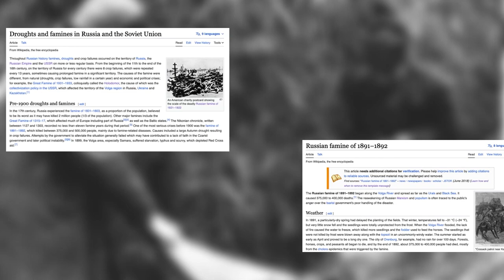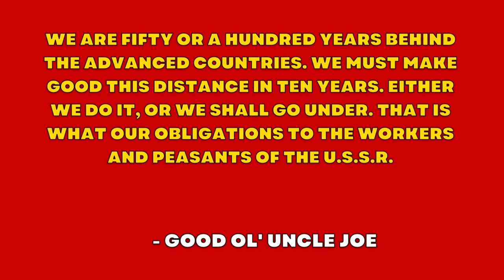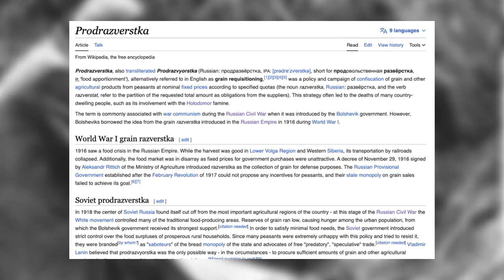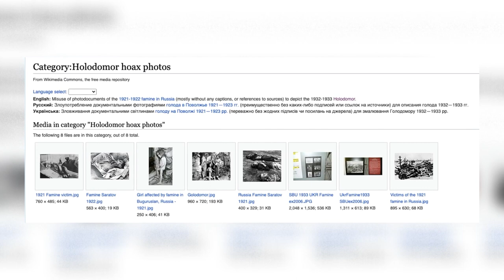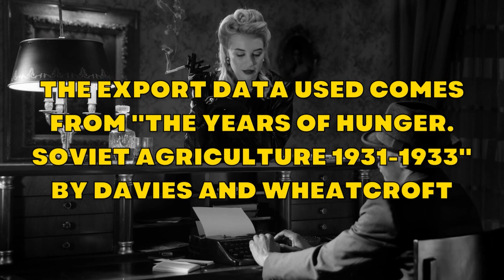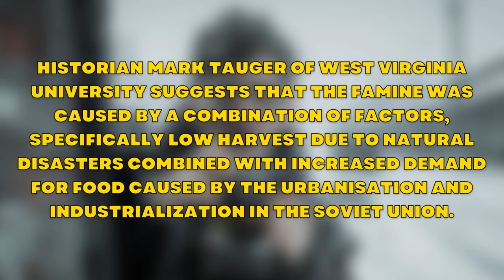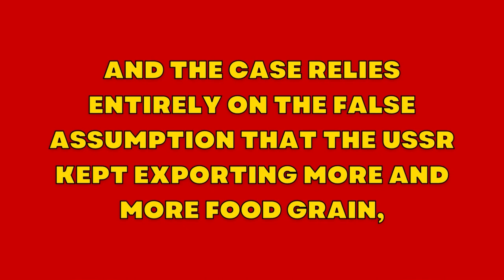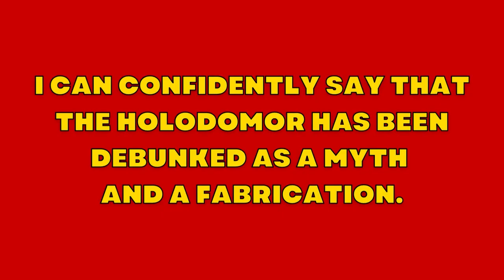Was the Holodomor a Genocide?! - Anti-Communism Debunked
The Holodomor, a term referring to the famines that occurred in the early 1930s in the Soviet Union, has long been a subject of intense debate and controversy. The popular anti-Soviet narrative portrays the famine as a deliberate man-made tragedy, orchestrated with genocidal intent against the Ukrainian people. This belief, often counted among the deaths attributed to communism, has not only permeated capitalist circles but has also found traction among certain factions of the socialist left.

However, it is essential to approach this topic with a critical lens and separate historical facts from the propaganda that has shaped our understanding of the events. As Marxists, we acknowledge that a famine did take place in the Soviet Union during 1932, a fact confirmed by archival evidence. What we challenge is the notion that this famine was intentionally engineered or that it constituted a genocide against the Ukrainian people.

To shed light on this complex and controversial subject, it is crucial to examine the origins of the prevailing narrative. One striking revelation is that the idea of a deliberate famine-genocide was largely propagated by Nazi Germany as part of their anti-Semitic and anti-communist agenda. Figures such as Joseph Goebbels and American fascist leader Father Coughlin actively promoted Cardinal Innitzer's allegations of famine-genocide, attempting to depict "Jewish communists" as agents of terror.

By delving into historical sources, including Soviet archives and firsthand accounts, we can gain a clearer understanding of the factors contributing to the famine. American journalist Anna Louise Strong, known for her reporting on the Soviet Union, refuted the notion of a genocide, pointing to various causes such as inefficiencies in large-scale mechanized farming, sabotage by dispossessed kulaks, worker migration, the global economic crisis, and drought conditions in 1931.

Moreover, a comprehensive analysis of the Russian archives provides insights into the grain stocks and policies of the time. Contrary to claims of intentional starvation, the evidence does not support the belief that Stalin had access to significant grain reserves that could have been used to alleviate the famine.

In this essay, we aim to critically examine the Holodomor and unravel the complexities surrounding its causes and consequences. By analyzing historical sources and debunking prevailing myths, we seek to foster a more nuanced understanding of this tragic period in Soviet history. Only by separating fact from fiction can we contribute to a more informed and comprehensive understanding of the Holodomor and its significance in the broader context of the Soviet Union's development.

Sources:
Export and import data
The Years of Hunger. Soviet Agriculture 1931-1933, Davies and Wheatcroft
Official Soviet export and import data
СССР в цифрах ЦУНХУ Госплана СССР. Москва 1935, page 574, 575